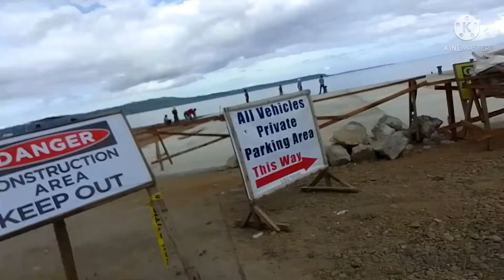Baybay at duko-duko sa Naval(Michille Maala Amistoso)